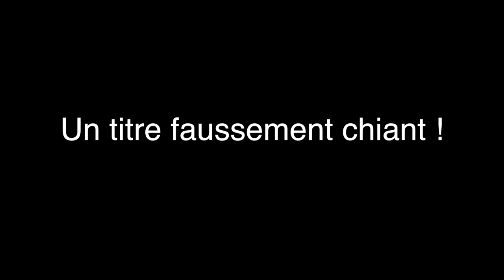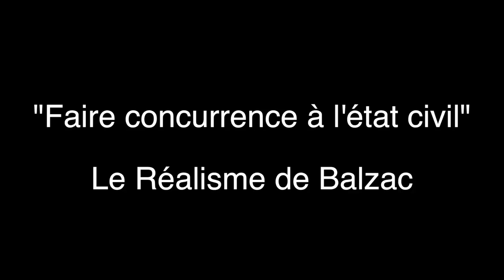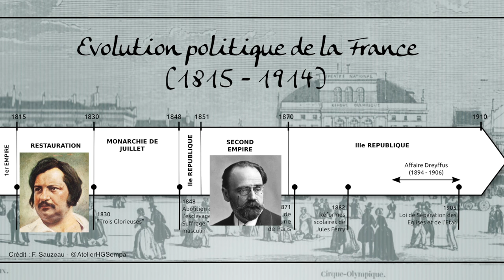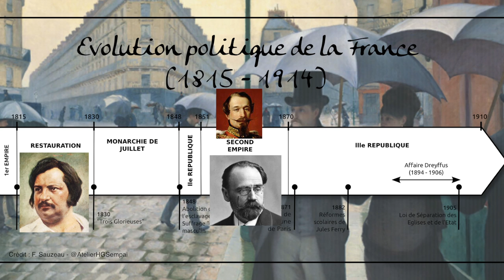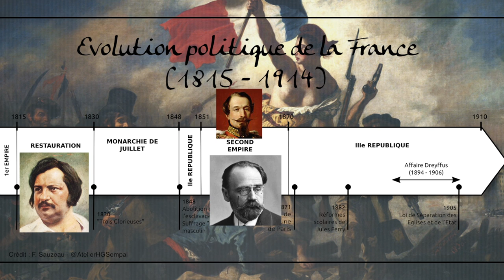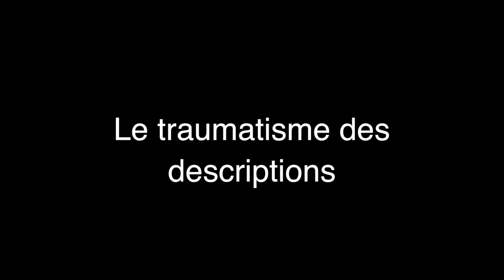Balzac pour les Nuls - Une intro à la "Comédie Humaine"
En introduction au résumé du "Père Goriot" (à venir), une vidéo qui fait le point sur le tant redouté Balzac et sa "Comédie Humaine" !